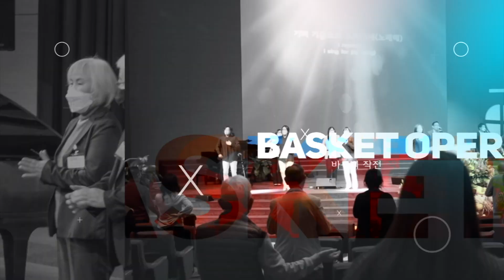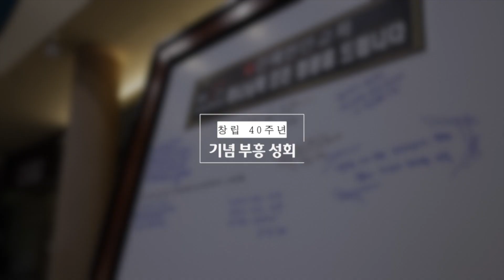[은혜한인교회] 주일영상광고 052922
은혜한인교회 주일영상광고 2022년 5월 29일

GRACEMI.com | GKCTV.com